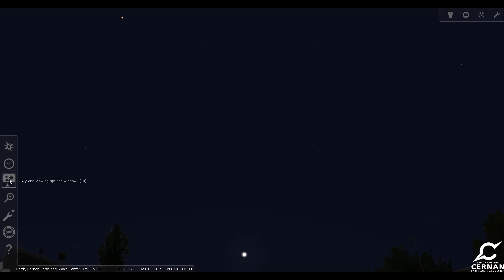Planet Profile: Uranus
Let's take a look at one of the Ice Giants of our solar system, the planet Uranus.
Created using Stellarium and Digistar 6